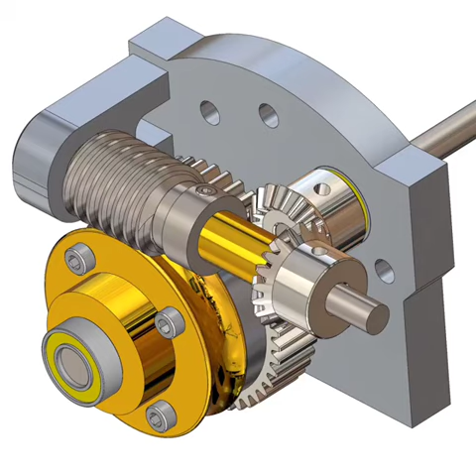Name of gear used in this mechanism design.